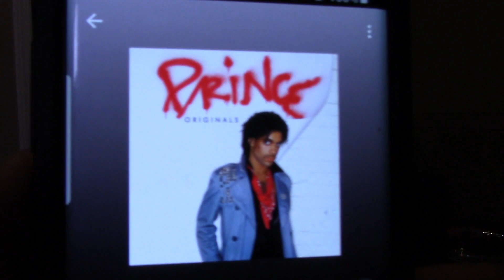Prince | The Originals | Album Review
i am given my thoughts on the new post death release of Prince The Originals ...